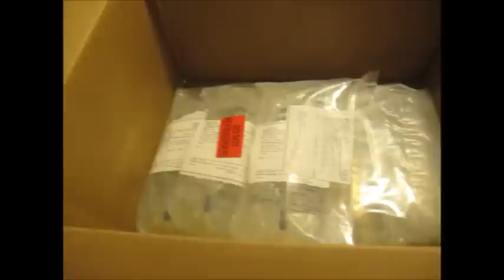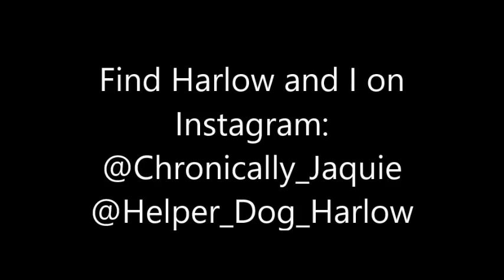A Happy Puppy Reunion! 🐶 (2/3/17)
What a fun-filled day! I had some very special friends come to visit me, and so Har also had a joyous reunion with her favorite furry pals! I also make some delicious red velvet cookies for the first time, they came out great! Even in the midst of crazy health flares, I have much to be grateful for. Thank you for joining us on our adventure today!